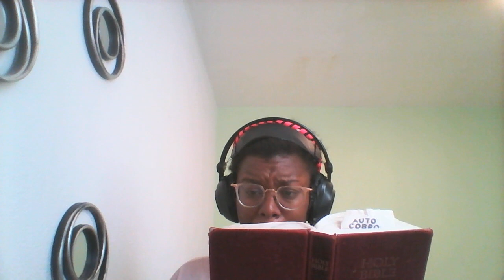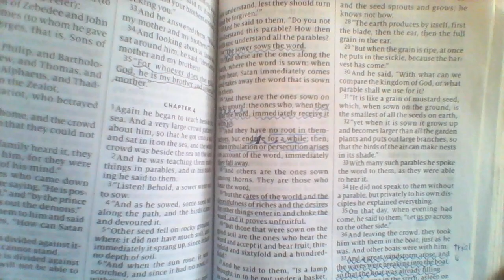Mark 4- Having Faith- Are you Lukewarm when it gets hard? - You Are Your Father's Favorite